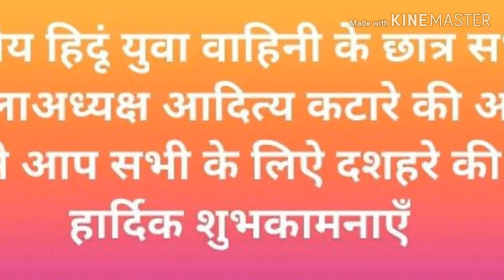राष्ट्रीय युवा हिन्दू वाहिनी के छात्रों सभा जिलाअध्यछ आदित्य कटारे ललितपुर